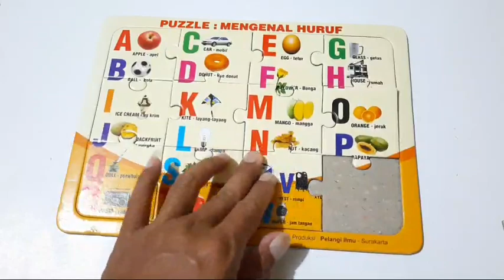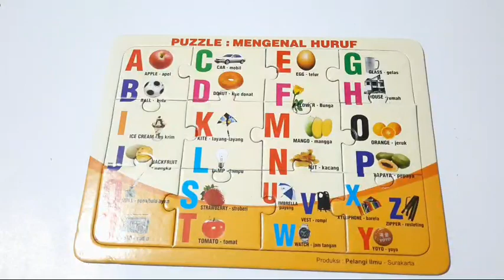GET TO KNOW LETTERS BY LEARNING & PLAYING PUZZEL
Teaching young children requires patience. But, don't worry, when teaching is given in a fun way, children will definitely be interested in learning. For example while singing, reading, and playing. One of them with a puzzle game#puzzle#susyypazzel#puzzlegame